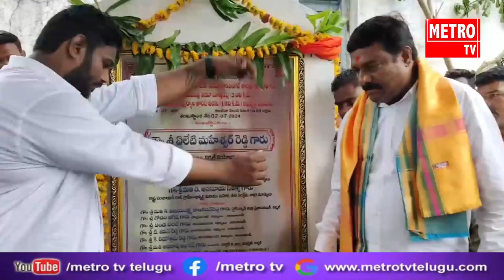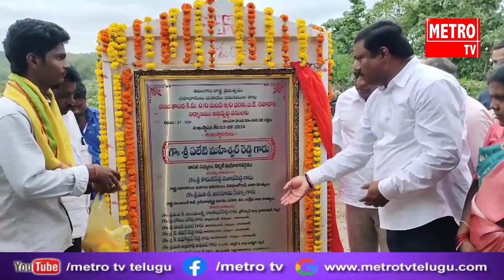నిర్మల్ నియోజకవర్గంలో పలు అభివృద్ధి పనులకు శంఖుస్థాపన చేసిన బీజేఎల్పీ నేత ఏలేటి మహేశ్వర్ రెడ్డి